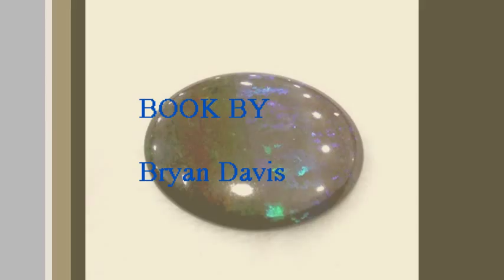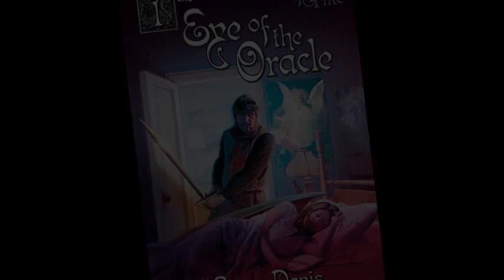And Sapphira Adi Danced - Original Song from "Eye of the Oracle"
Some of the fans on the Facebook "Bringing Dragons In Our Midst to the Big Screen" page, said that this was one of their favorite moments in all of Dragons in our Midst, Oracles of Fire, and Children of the Bard. So in honor of them, I wrote this song. thanks, all!